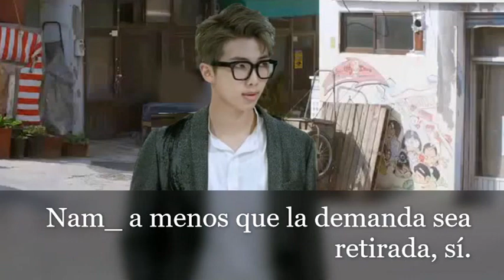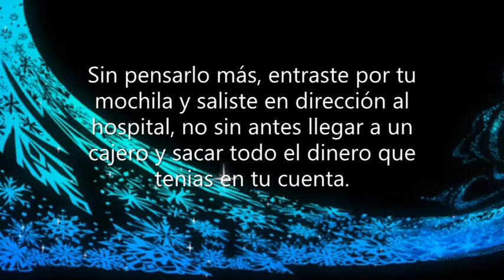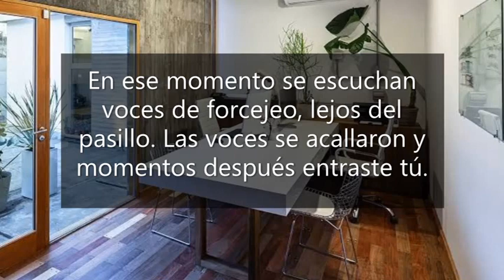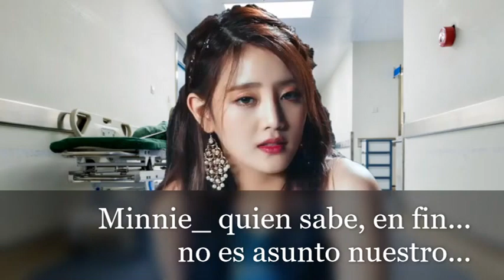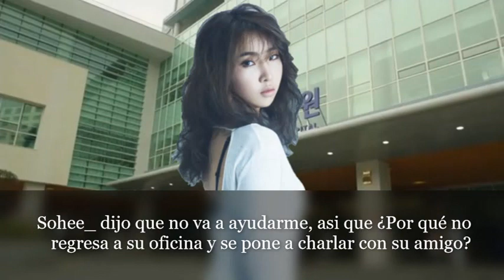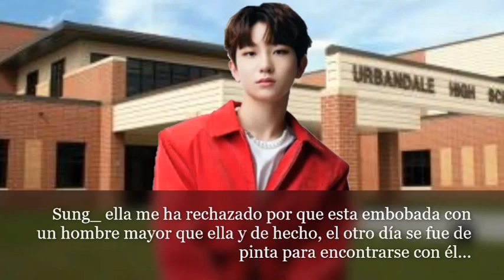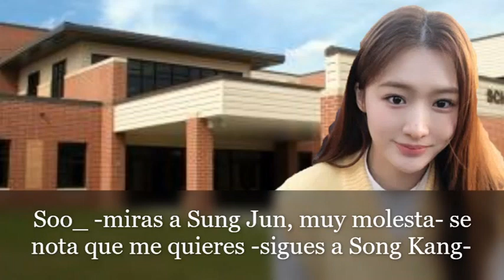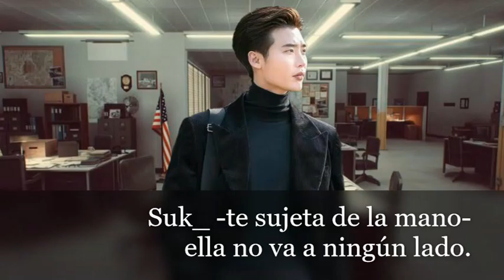Imagina Con Yonghwa Y Lee Jong Suk_ Los Problemas Del Amor. Cap.09_ Un Secreto A Voces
Vienvenidos a un nuevo video y en este capitulo vemos como Sohee le pide ayuda a Jong Suk para que saque a felix de la delegacion. Mientras que Soo Young rechaza al chico que la pretende y él al darse cuenta de que no es correspondido le dice toda la verdad a Song Kang.